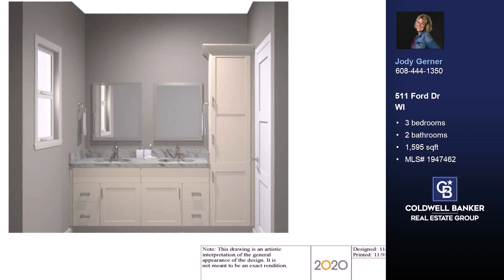511 Ford Dr, WI 53507 - Home for sale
$463,000
3 bedrooms, 2 baths, 1,595 square feet, MLS# 1947462

New Construction Home built for YOU from signed contract with Builder and  Approval of Building Permits.  Build a brand new home in Barneveld's newest area - Quail Ridge! Open floor plan, Kitchen island open to dining and living area, three bedrooms, main bedroom suite (double vanity, walk in shower, closet).  Walk out lower level can be finished at additional cost with a family room, bedroom and bath for another 963 square feet of room. Home sits on large lot with a deck and a front porch. Pick colors of the Luxury Vinyl plank flooring, carpet, fixtures, siding and several other items. Close to Schools, Parks, Military Ridge Trail, and quick drive to Madison. Priority Builders has been putting PRIORITY in homes for over 32 years!! Call today!!

Represented by:
Jody Gerner, Coldwell Banker Real Estate Group